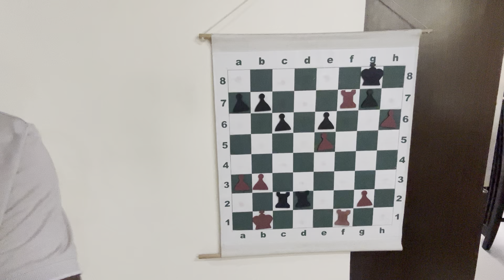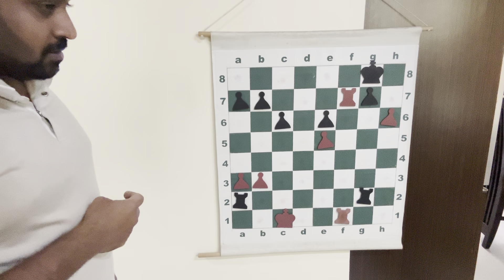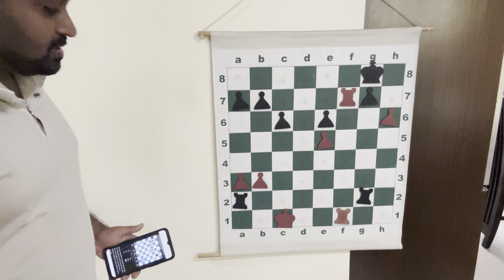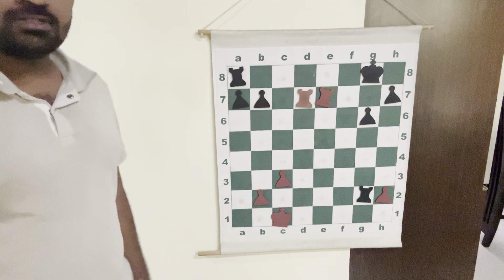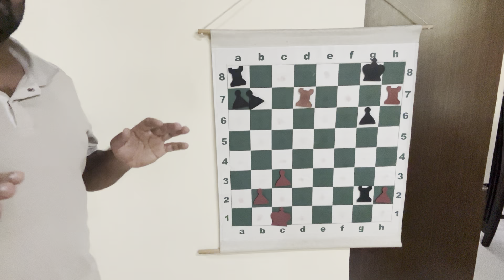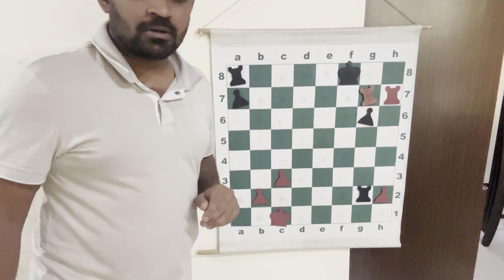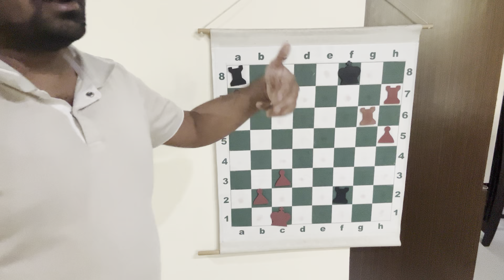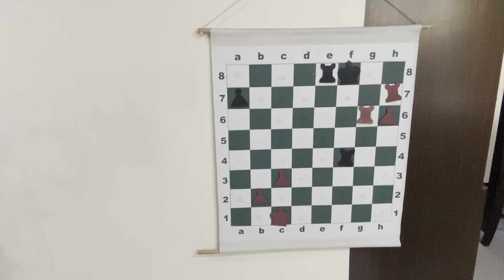Rooks on the 7th rank | Beginners lesson | 4.3.2023